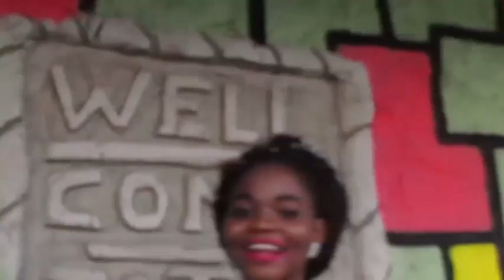Condom - Peace song(Official Video)